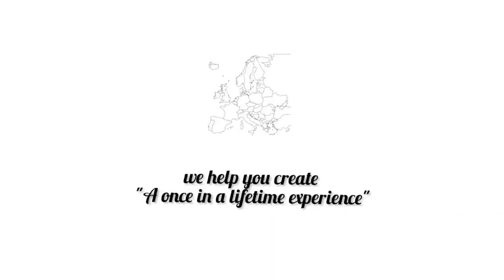JOSH TOUR'S ,VLOG NO 4 തടാകo ബ്ലെഡ്, സ്ലൊവേനിയ (LAKE BLED ,SLOVENIA)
JOSH TOUR'S ,VLOG NO 4

Enjoy the most beautiful Lake BLED in Slovenia with JOSH TOURS.

We arrange all types of Budget / Luxurious customized tour packages with experienced Malayalam /English/ Hindi/Tamil and Italian speaking co-ordinators in all European countries with luxury mini vans Including all expenses
(Ticket and visa assistance to all countries will be given from
our Cochin Office 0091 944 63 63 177 )
Italy   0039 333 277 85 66
India  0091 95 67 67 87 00